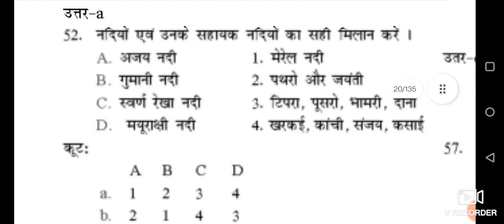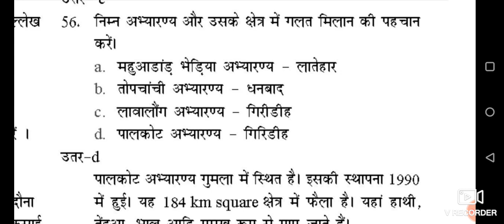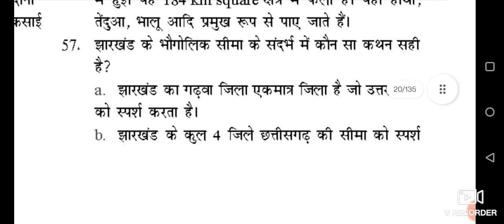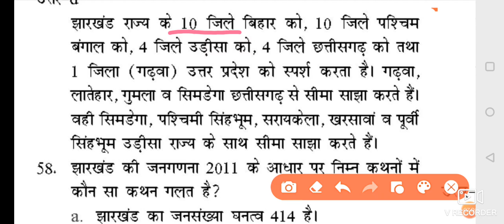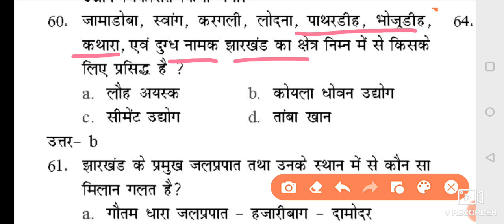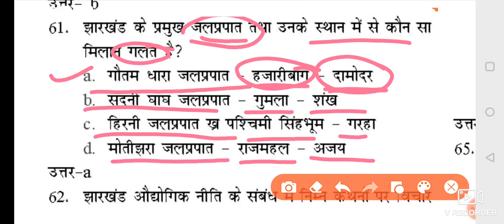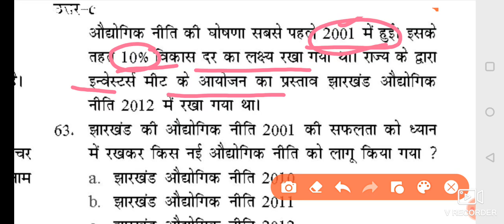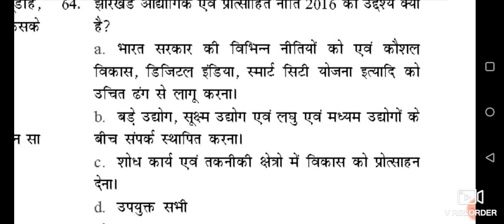Jharkhand GK ( practice set -5)